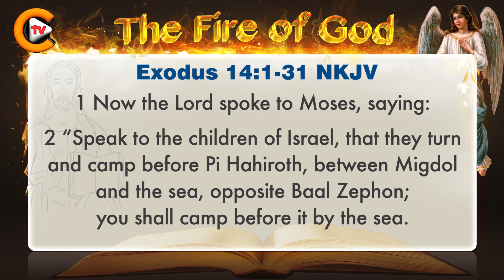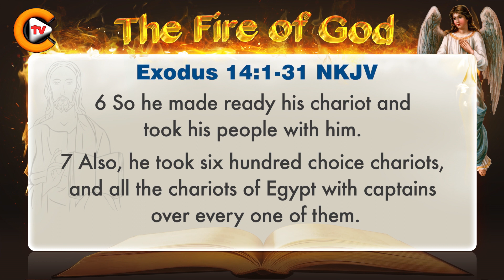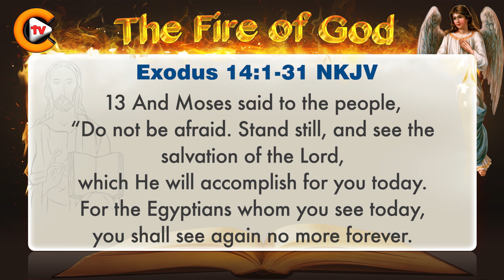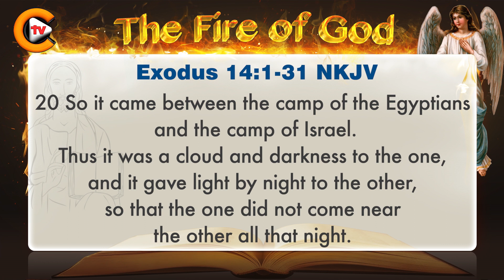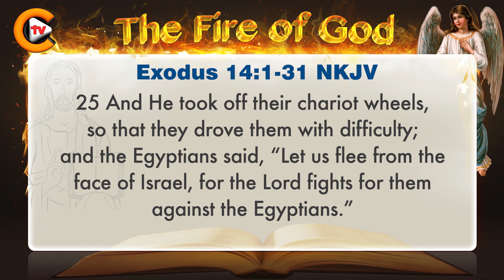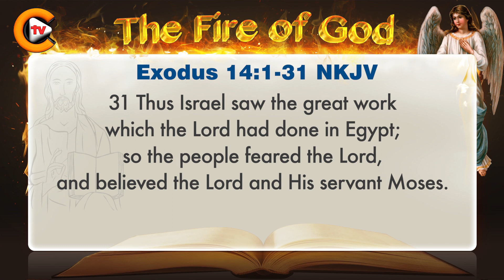Exodus Chapter 14 Verse 1 to 31